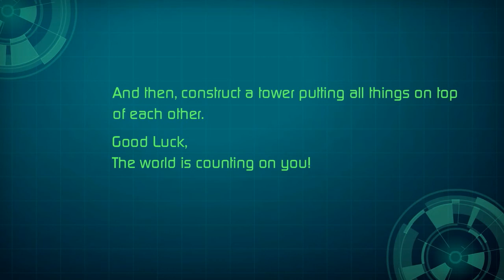3 Licence to Play - Tower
Play Mission Tower--